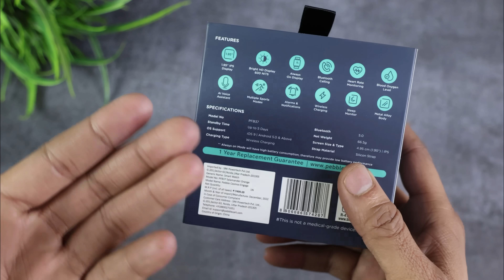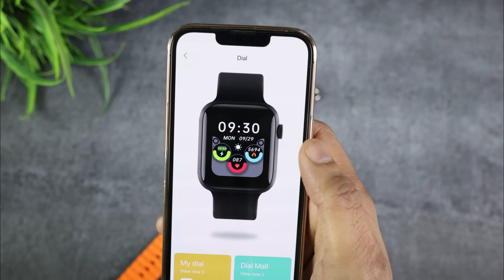Pebble Cosmos Engage - Unboxing & Detailed Review || Best Apple Watch Ultra Clone Under 3000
Pebble Cosmos Engage
Hey Peeps! I am here with the Much Awaited Watch Pebble Cosmos Engage Review Video. I've used and tested this watch and after that I am giving my review.

In this video:

Pebble Cosmos Ultra detail review
Pebble Cosmos Ultra smartwatch detail review
Pebble Cosmos Ultra review
CrossBeats Ignite S4 Unboxing
Best CrossBeats Ignite S4 Smartwatch under 5K
Best CrossBeats Ignite S4 Smartwatch under 5000